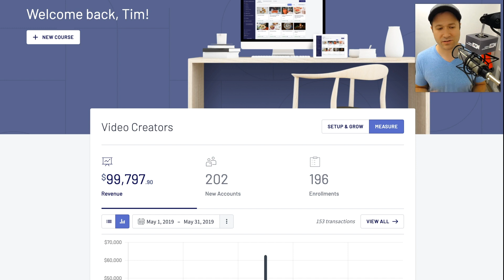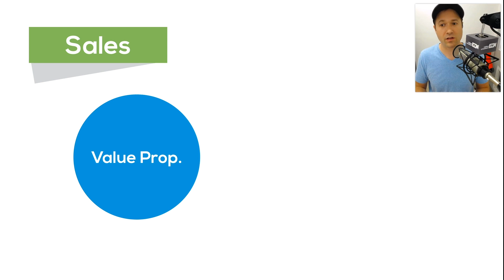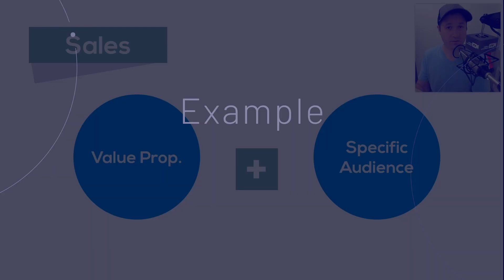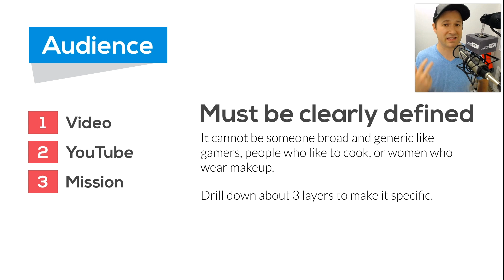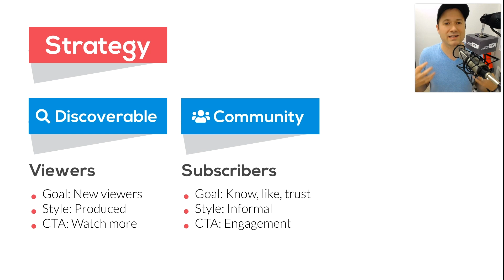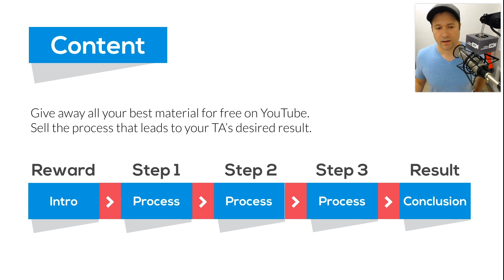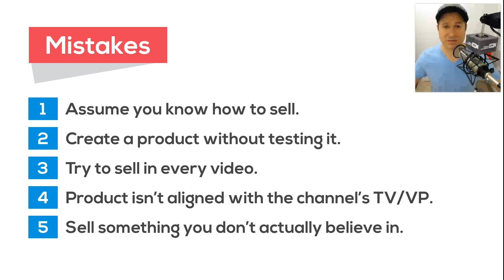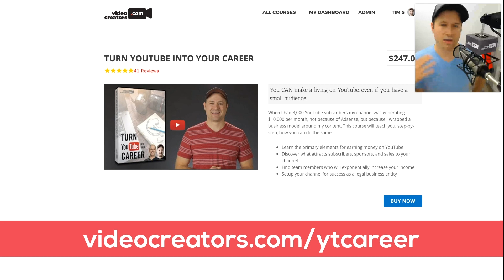How To CREATE And SELL ONLINE COURSES with TIM SCHMOYER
How To Create And Sell Online Courses with Tim Schmoyer. Tim will show you how to easily create and sell online training courses using Thinkific. Tim is a YouTube Expert that has taken the time to create and sell online courses as part of his overall business on YouTube.

The information and content presented are intended for general educational purposes only. While we strive to provide accurate and up-to-date information, we make no representations or warranties of any kind, express or implied, regarding the completeness, accuracy, reliability, suitability or availability with respect to the information, products, services, or related graphics contained in this presentation for any purpose. The use of any information or presentation materials is at your own risk.